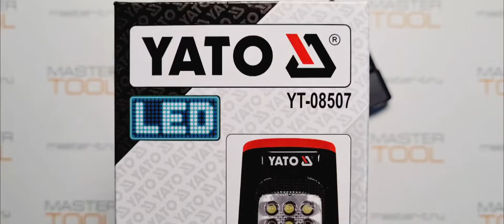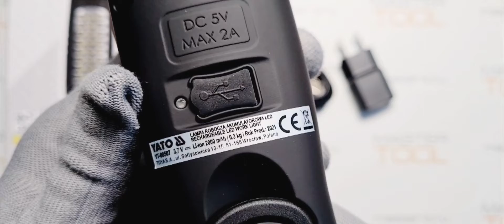Светильник-переноска Yato YT-08507, От сети 220В и аккумулятора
Распаковка- Светильник-переноска Yato YT-08507, От сети 220В и аккумулятора